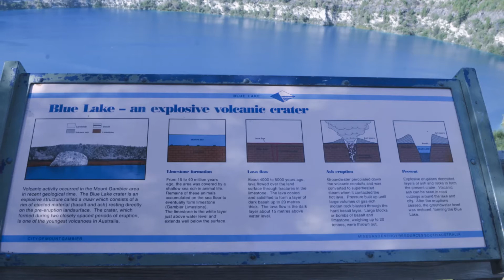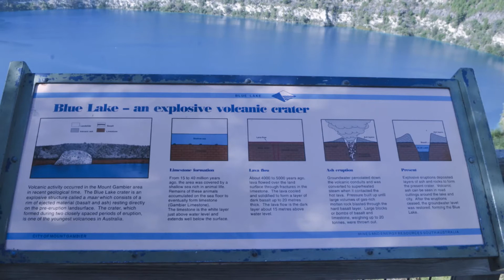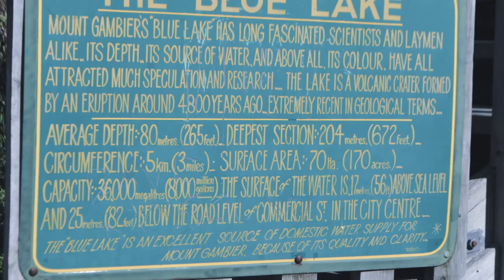Blue Lake Mount Gambier South Australia | Photography Slideshow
A collection of beautiful nature images of Blue Lake in Mount Gambier, South Australia. This series features breathe taking views of Blue Lake, taken in the Spring/Summer of 2014 showcasing the vibrant blues of the lake on the Blue Lake tour accompanied by relaxing music.

This beautiful nature photography playlist is a collection of photography images taken in Australia and transformed into video slideshows. The playlist features beautiful bird pictures, native wildlife in various environments from coastal to rainforests and urban images. Here you will also find photos of Australian birds of prey, Australian Water Birds, Rainbow Lorikeets, Kookaburra, Wallabies and more.

Our videos are created with relaxing music and sounds for a peaceful viewing experience and short break to reset yourself but the focus of our videos are the wildlife and landscape photography.

As with our Zen Wall Art playlist selected beach photos, pictures of ocean waves creates great nature prints and wall arts for living room.